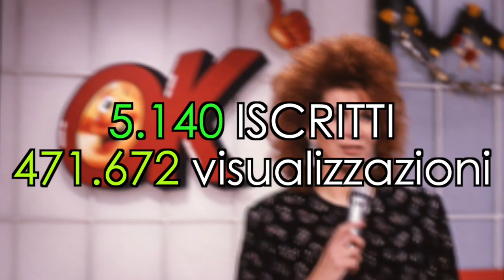Diario di bordo 2021 - Pensieri Progetti Perplessità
Cosa voglio fare da grande ?!
Progetti, pensieri e preoccupazioni per un anno completamente inedito per TUTTI.
Video realizzato tramite Xiaomi MI note 10 lite
Video realizzato tramite DJI osmo Action
DJI - OSMO 4 STABILIZZATORE